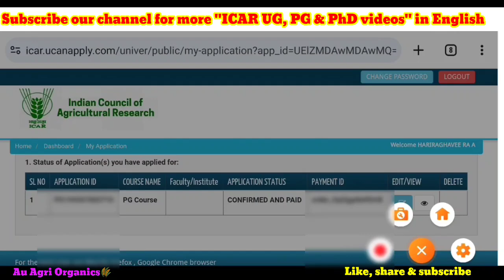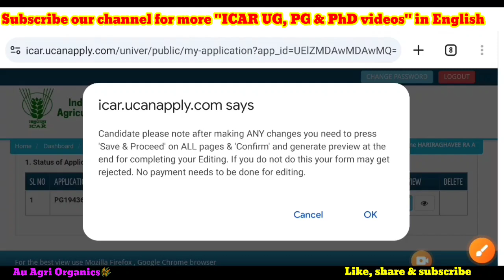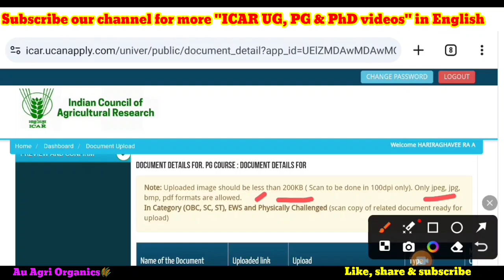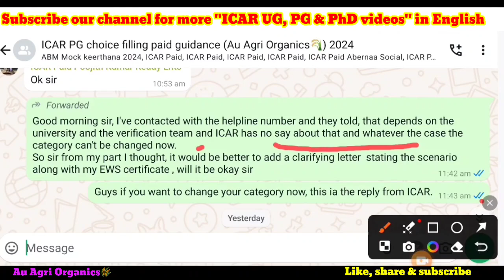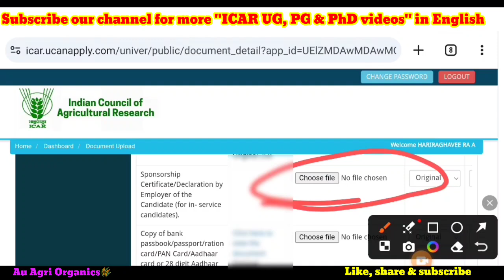How to upload & edit documents ICAR PG & PhD first round seat allotment 2024?